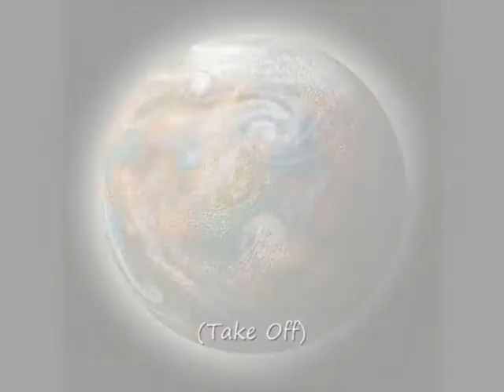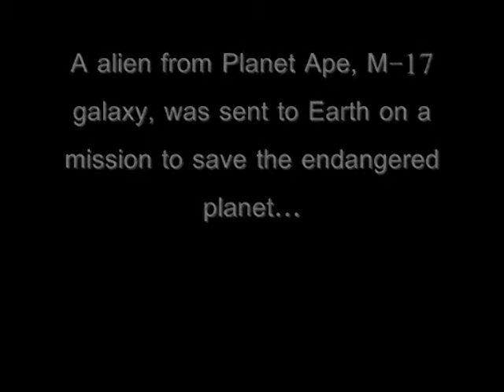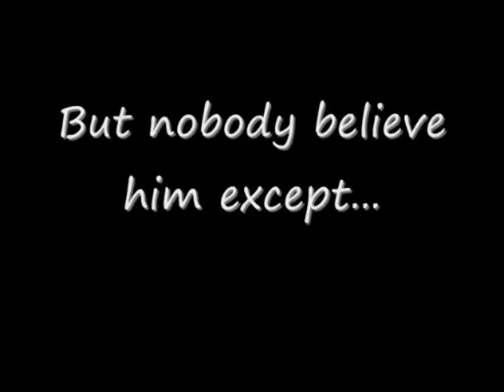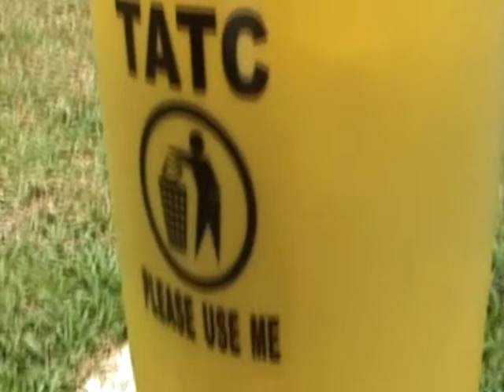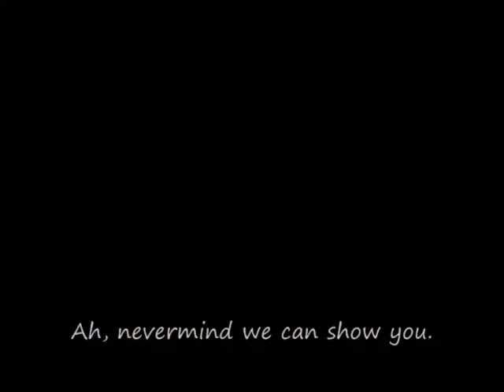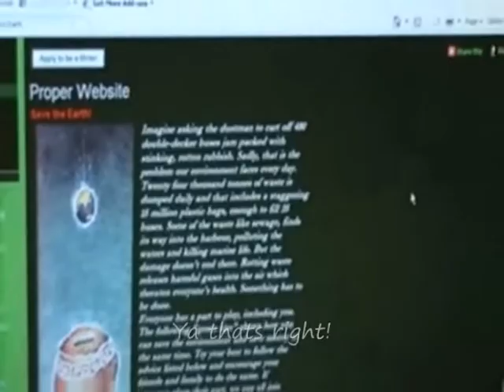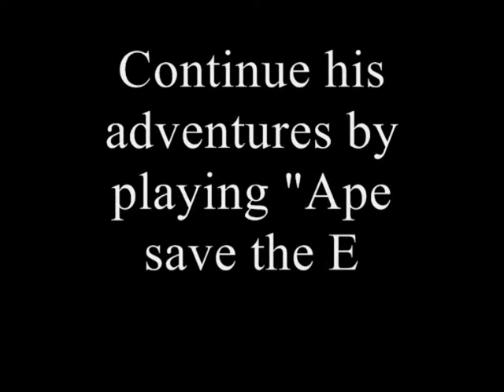Jun Wei Planet Ape Movie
Lame movie that we made 3 years ago as a group project to promote saving the environment and as support to our board game. Of course, the one and only Jun Wei would be the comic relief again...

Story: Year 2010, Earth is becoming endangered, pollutions, global warming, damages of every kind, you name it are putting the Earth to its very doom... An intergalactic environment protection organisation sent their very best Hero to Earth, in hope of saving the Earth.
 How will the great JW save the Earth? Find out for yourself and watch him carry out his very ingenious plans...